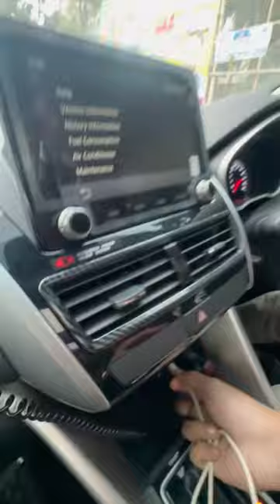Rs Fahim Chowdhury ঢাকা ছেড়ে চলে গেল। Rs Fahim Chowdhury। OH ACCHA